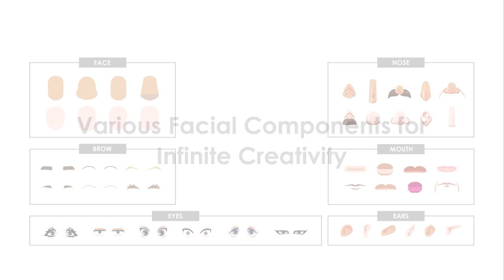360 Head Creation for Amazing Facial Animations on 2D Character Designs | Cartoon Animator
This pack is a G3 360 head creation tool that includes 58 facial components, 18 hairstyles, and 29 head samples to quickly customize G3 characters.

All templates designed in this pack are compatible with G3 360 heads. Choose various facial elements and mix them up with hairstyles to create characters with different looks, different moods, and different ages for the same character.